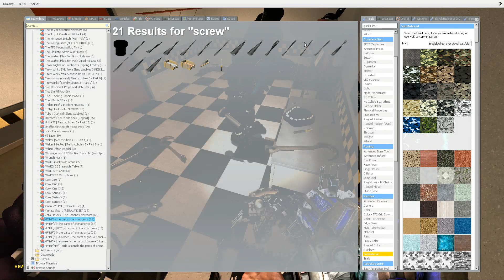Error's new look (glitchy boi series ep 2)